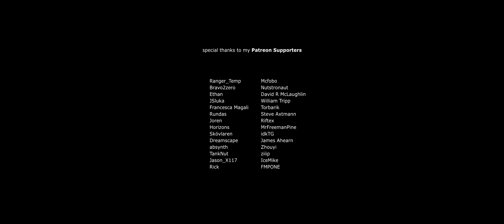AIRWATCH - A Half-Life Short [S2FM]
This one started out with making alterations to the Hunter Chopper Remake model to bring it closer to the HL2 original, and while I was there I started doing a more complex rig for it, which evolved into a fun little take-off animation and a map to go with it. Hope you'll enjoy!

Additional assets:
Half-Life 2: Remade Assets part 1,2,3,4 - Project 17/HL2RA Team
Hunter Chopper Remake - ShadowRUN 幸運な, Vladislav Karagodin
HDRI Map Megapack [S2FM] - Harry101UK

Software:
Source 2 Filmmaker
HLA Workshop Tools
Adobe Premiere Pro
Adobe Photoshop
Audacity